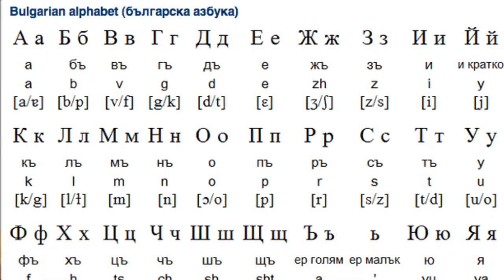Bulgaria - Scary hikes, Balkans culture and protests against corruption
In this episode, Maria Stoyanova talks about the epic mountain hikes available in the country, what pisses a Bulgarian off and the ongoing anti-government protests.